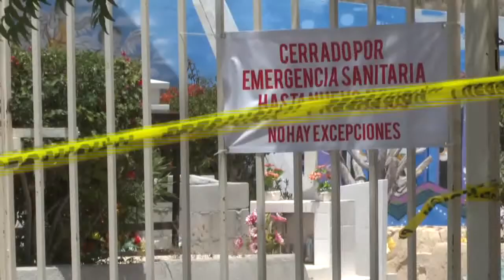Florista en el panteón “Jardines del Recuerdo”, atraviesa una fuerte crisis económica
Fátima Adams, florista en el panteón “Jardines del Recuerdo”, atraviesa una fuerte crisis económica; pidió que la dejen trabajar.